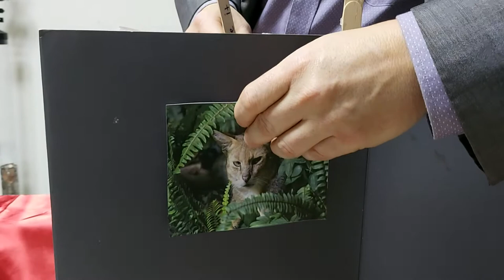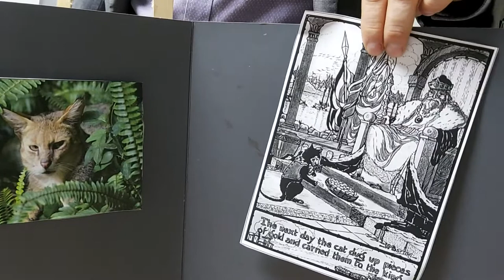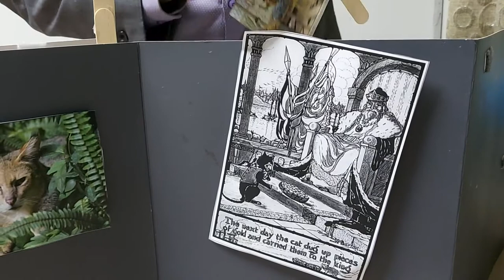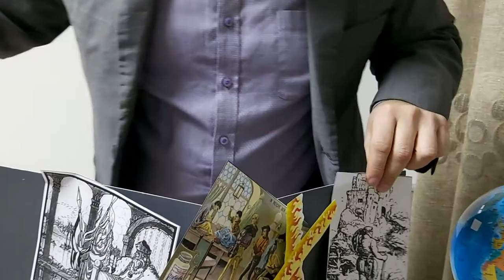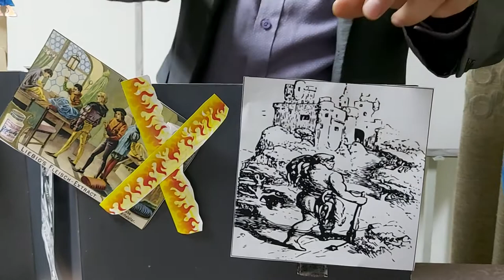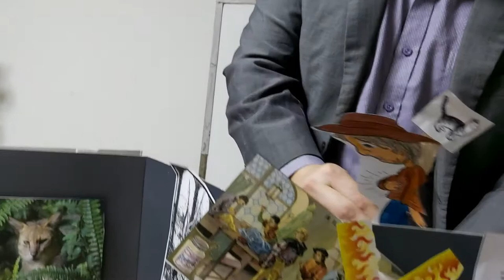Domingo and his Cat (Brazil)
Quem Sabe (who knows?) This is why you should be kind to animals because you never can tell what could happen next.